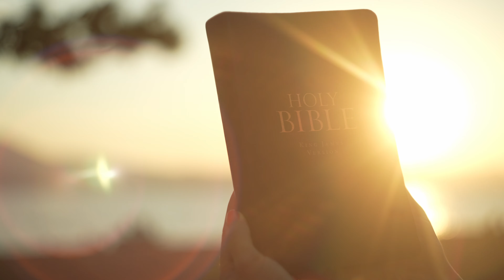CaglieroLife_202109: Responsabilidade PT 4KYT